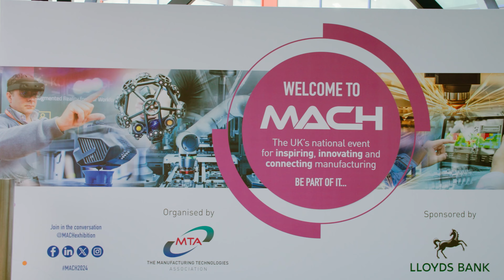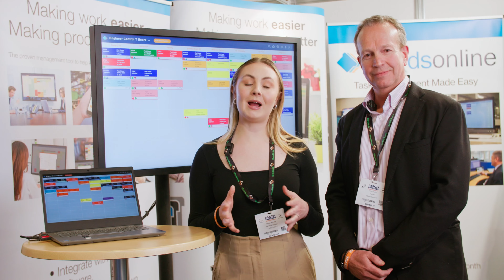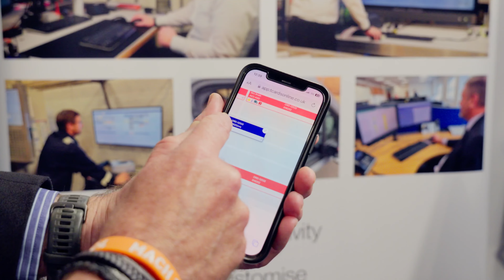T Cards Online: improve efficiency with digital management tool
T Cards Online is the proven management tool to help keep track, allocate and improve efficiency. Allocate and co-ordinate in a clear, precise way with information at a glance.